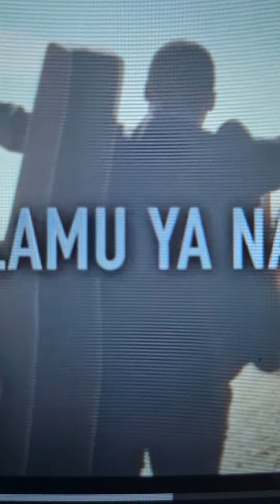MARIAGE YA DOUTSHE ET SOLEIL VRAIMENT KITOKO MAKASI